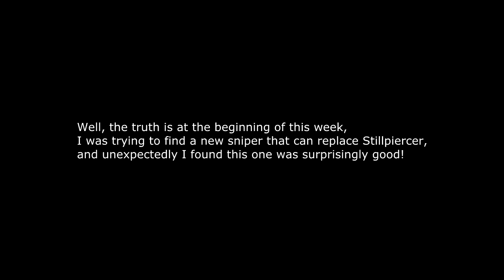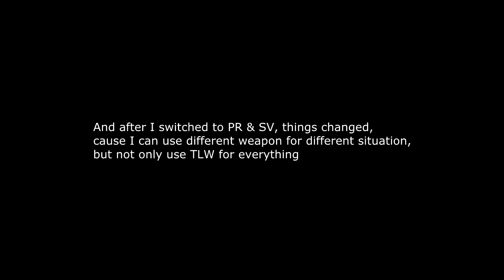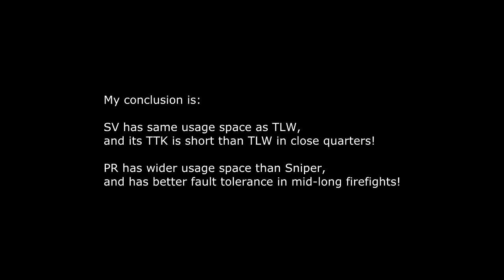DESTINY - Saladin's Vigil & Clever Dragon! The Best Weapon Combo in the Game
This weapon combo is amazing!
Even stronger than my old fashion?